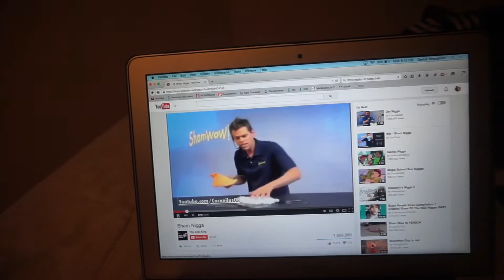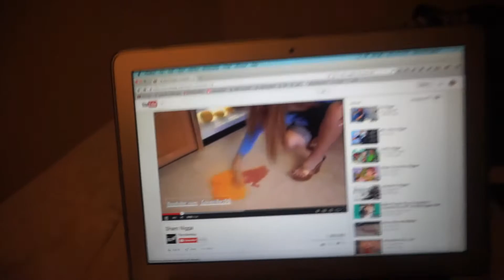Birthday Is Coming Up!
Tell Us What Things You Would Like To See More Of!

Us: @darius_kierra
Darius: @dj_broughton
Kierra: @kierra_ffletcher

Darius: @Darius Broughton
Kierra: @Kierra Shy